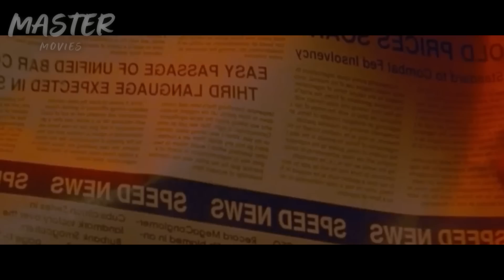La Prisión Donde Las Cabezas Explotan Si Alguien Intenta Escapar - Resumen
Un hombre fugitivo de la prisión se dirige a su botín oculto conectado electrónicamente a una prisionera.